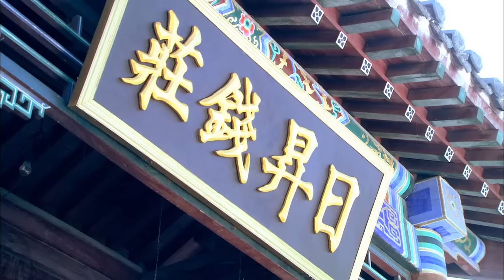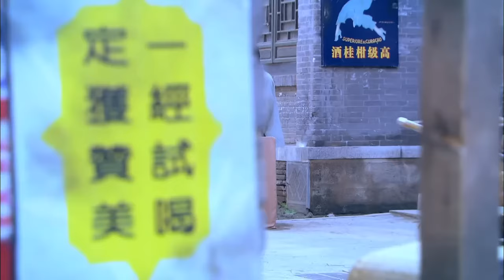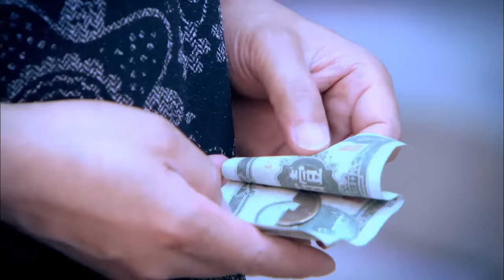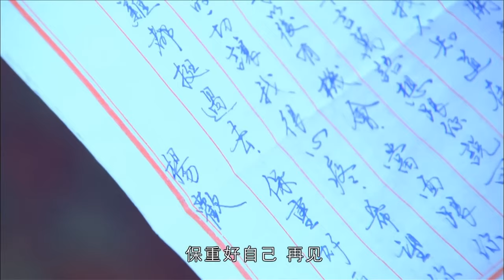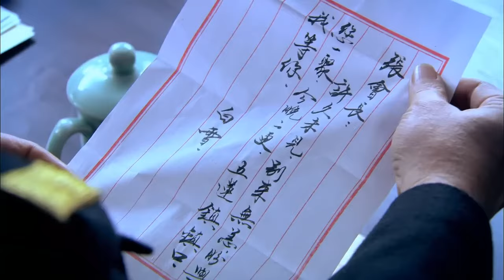趙本山帶領趙家班上演抗戰傳奇！【鐵血老兵 Iron Blooded Veteran】EP08|退伍老兵回家父親竟被誣陷是漢姦，為父親洗清冤屈重新踏上抗戰之路！